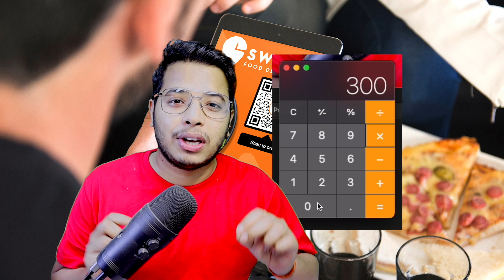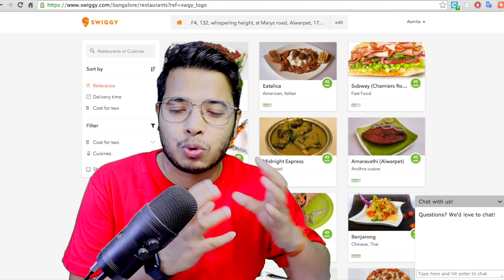Swiggy Rs 2 Per Order Charge || Merit and Demerits For Swiggy Customer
Here is the Swiggy Update from Swiggy which Rs.2 on per order. the question is what is the merit and demerit of this price increase from Swiggy? watch full video and I also want to know from your side , you can comment below.
Open Your Free Demat Account On Angel and Invest in Share Market:
Open Your Demat Account With Zerodha I use for Trading